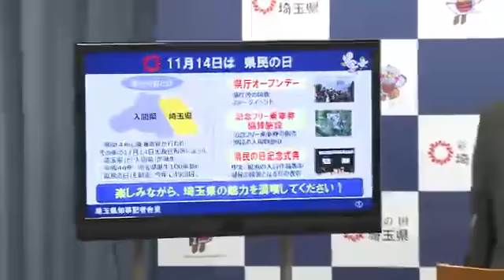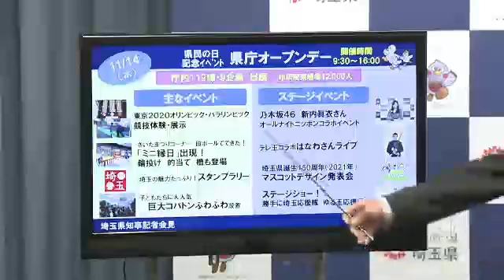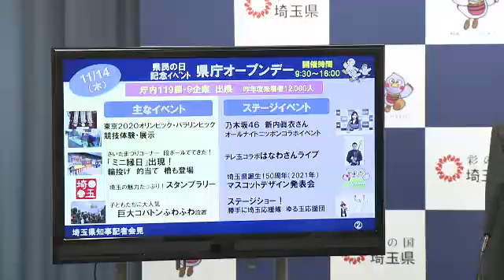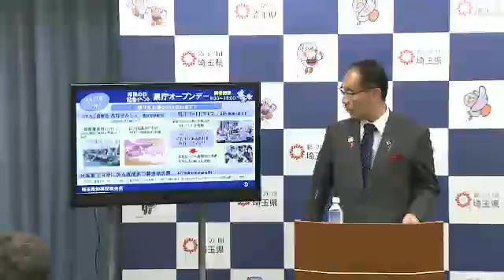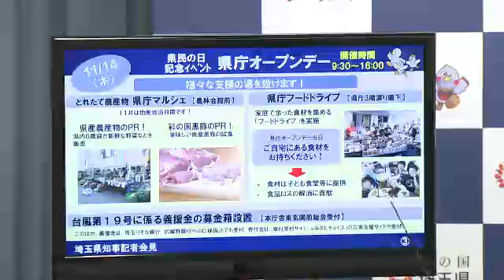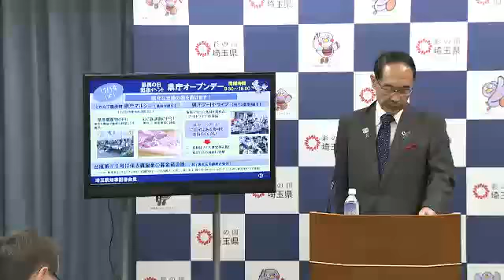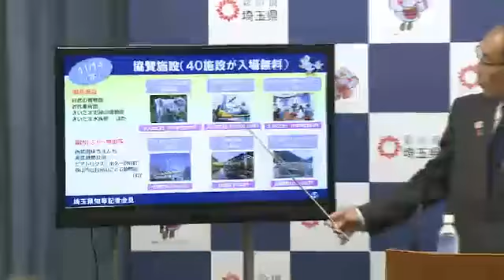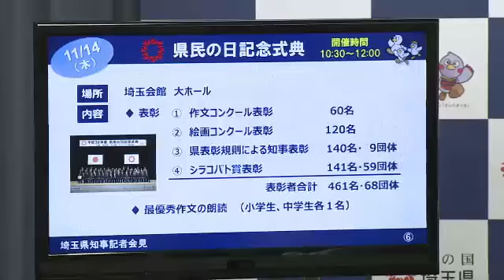【令和元年11月7日実施】知事記者会見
令和元年11月7日に行われた知事記者会見の録画動画です。
【会見項目】※時間は目安としてください。
・県民の日記念事業について（はじめ～17分）
・九都県市首脳会議への初めての参加について（18分～22分）
・台風19号による被害に関する課題について（23分～25分）
・台風19号の影響による越辺川の堤防決壊情報の遅れについて（26分～26分）
・新語・流行語大賞への「翔んで埼玉」のノミネートについて（27分～27分）
・ラグビーワールドカップ2019™日本大会を終えての総括について（28分～33分）
・災害時における知事の行動について（34分～おわり）
テキスト版は下記URLからご確認ください。